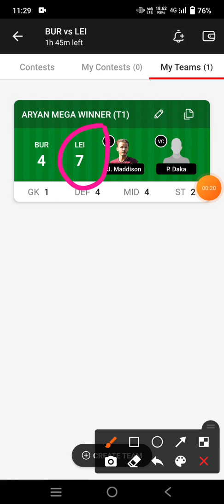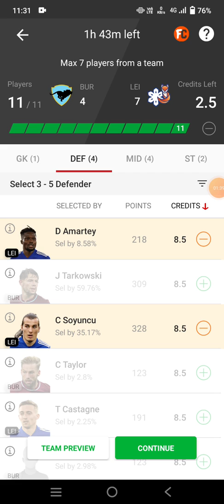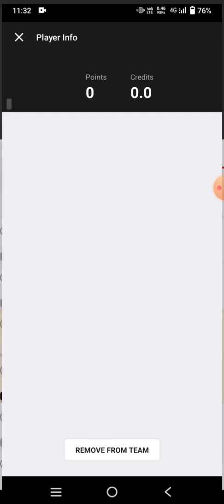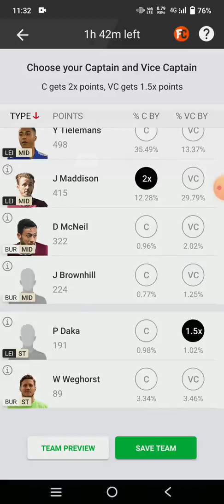BUR vs LEI Football team Dream11 prediction win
bur vs lei
bur vs lei Dream11
bur vs lei Dream11 prediction
bur vs lei prediction

own risk"

1. This analysis  is based on my

2.Dream11 takes great care to comply with all central and state legislation in India to ensure that  users are fully protected. Every contest on  platform is carefully designed to comply with applicable statutes and regulations in India.

Thanks